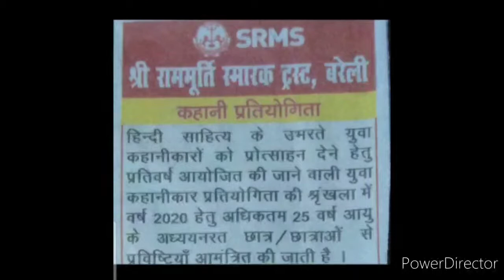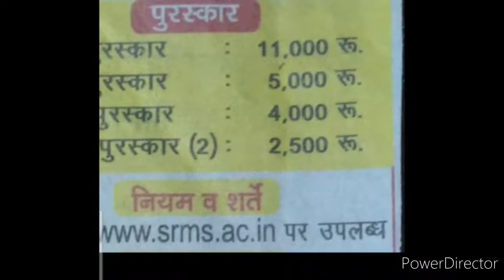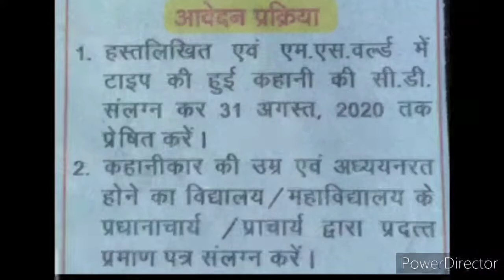नई कहानी प्रतियोगिता में सभी को बड़ा पुरस्कार मिलेगा | Details of New Story Competition 2020 India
No Betrayal No Mislead Only Educational Read

Hi dearest viewers and subscribers, welcome back once again like forever to my and your "Kavita Is Here" YouTube channel where you're getting to know educational updates nowadays.. This video is very useful and helpful as well as beneficial for all, informing you about details of a new bug story competition event, where you can get a cash prize, so just watch this video fully and carefully from beginning to end..🙏🌹❤️